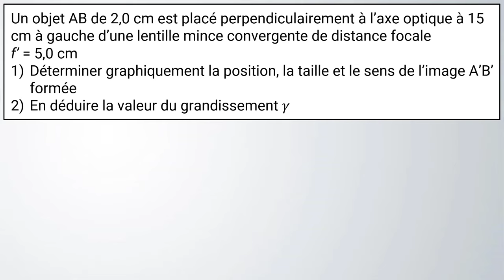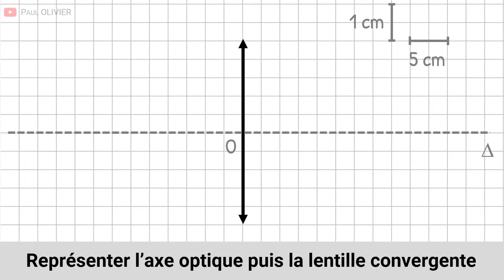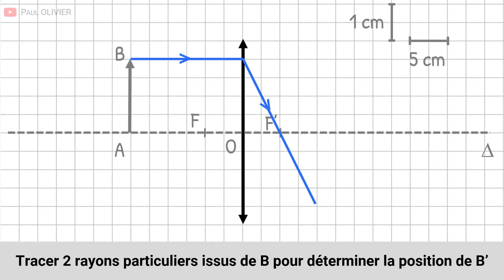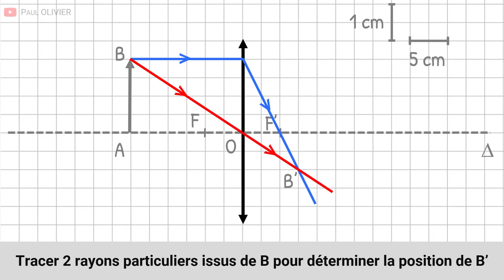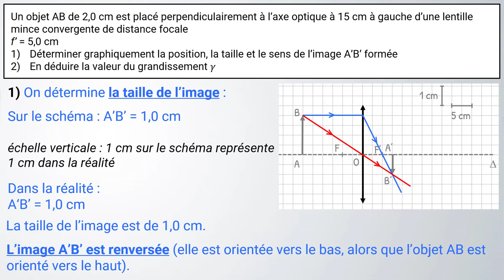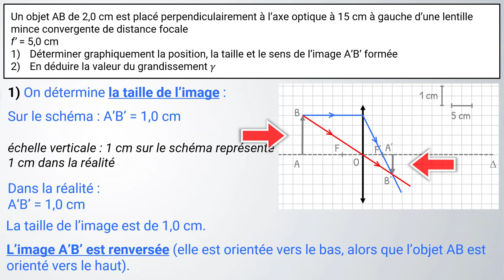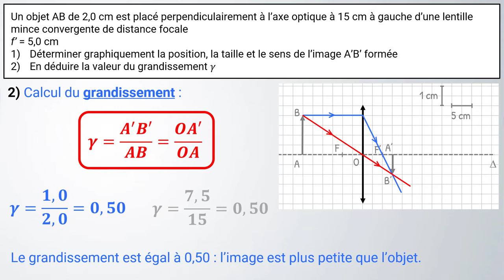LENTILLE : construction image et grandissement | Seconde | Physique-Chimie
🎯 Déterminer la position, la taille et le sens d'une image
✅ foyer image, rayon, GRANDISSEMENT
👇 VIDÉOS SUR LE MÊME THÈME 👇

📝  Programme de seconde | 2de :
- Lentilles, modèle de la lentille mince convergente : foyers, distance focale.
- Image réelle d’un objet réel à travers une lentille mince convergente.
- Grandissement.

→ Caractériser les foyers d’une lentille mince convergente à l’aide du modèle du rayon lumineux.
→ Utiliser le modèle du rayon lumineux pour déterminer graphiquement la position, la taille et le sens de l’image réelle d’un objet plan réel donnée par une lentille mince convergente.
→ Définir et déterminer géométriquement un grandissement.